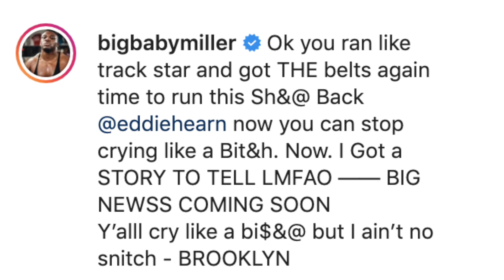JARRELL MILLER REACTS TO ANTHONY JOSHUA BEATING ANDY RUIZ: "YOU RAN LIKE A TRACK STAR"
Moments ago at Diriyah Arena in Diriyah, Saudi Arabia, newly-crowned unified heavyweight champion Anthony Joshua proved that his first loss was a fluke, getting revenge by defeating former champion Andy Ruiz via dominant unanimous decision in their highly-anticipated rematch. You don't want to miss what those in attendance had to say. Check it out!